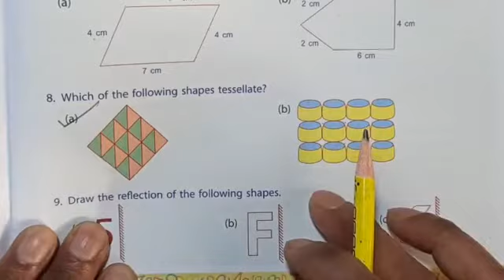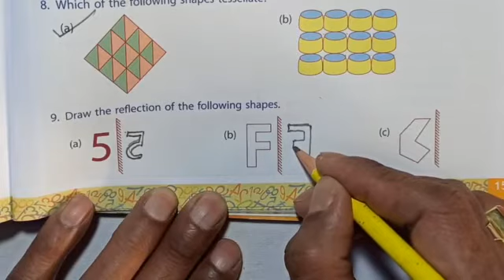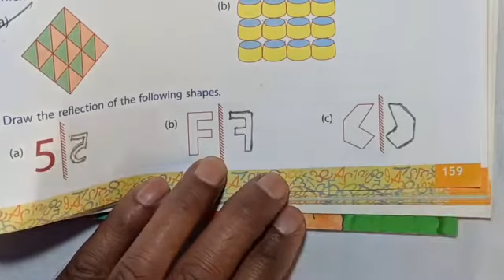Class-4 : Maths: Chapter- 12 Shapes and patterns : LET's EVALUATE (Part-2 of 2)